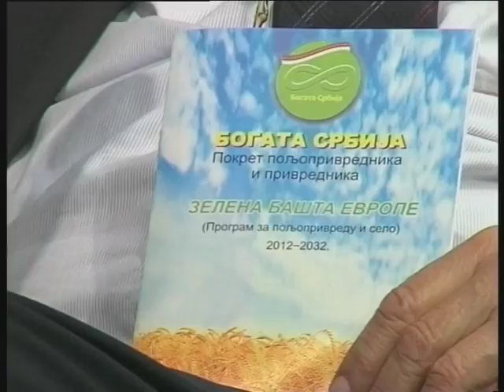BEZ CENZURE - Zaharije Trnavčević, Danilo Golubović, Daniel Petrović i Slavenko Đokić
Tema emisije: Poljoprivreda danas i sutra
Gosti emisije:
- Zaharije Trnavčević ( pokret "Bogata Srbija" )
- Danilo Golubović ( Savet za poljoprivredu SNS )
- Daniel Petrović ( Pokrajinski sekretar za poljoprivredu )
- Slavenko Đokić ( USAID Agrobiznis projekat )